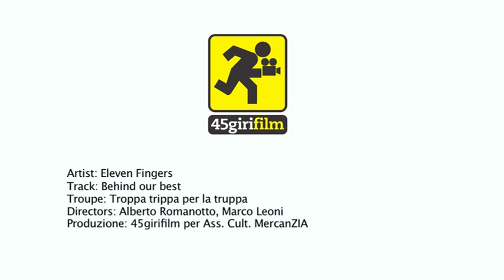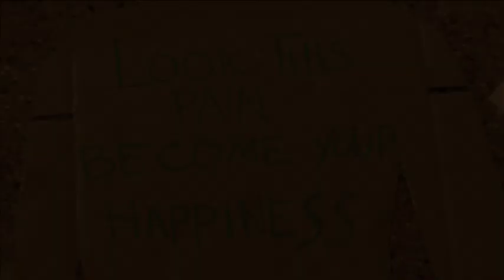45GIRIFILM 2011 - TROPPA TRIPPA PER LA TRUPPA - FUORI CONCORSO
45GIRIFILM - Concorso Videoclip realizzati in 45 ore - Bologna 14/16 ottobre 2011
FUORI CONCORSO
COPYRIGHT (ABRE MAGIC)
Troupe: TROPPA TRIPPA PER LA TRUPPA